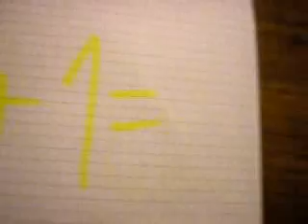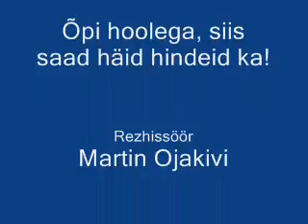Õpi õpi..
Matrin O. 10c